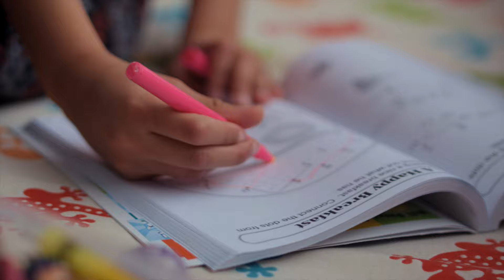COVID-19 Vaccines for Children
Help protect your child, and those around them, by getting them vaccinated.

Children 5 to 11 years of age can now get the COVID-19 vaccine. Vaccinations are offered at COVID-19 Immunization Clinics across the province. Schedule a vaccination appointment for your child at princeedwardisland.ca/covidforkids